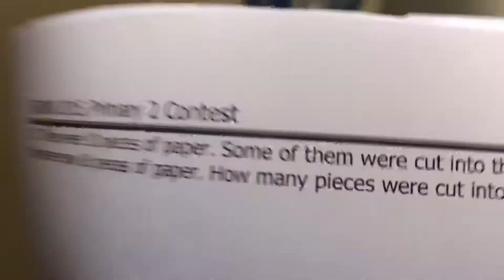SASMO 2015 Primary 2 Problem 17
There were 10 pieces of paper. Some of them were cut into three parts. Altogether, there are now 16 pieces of paper. How many pieces were cut into three parts?